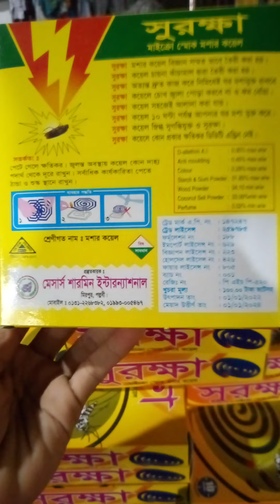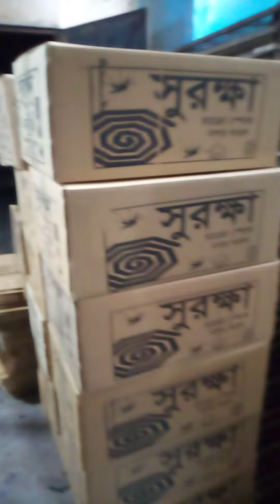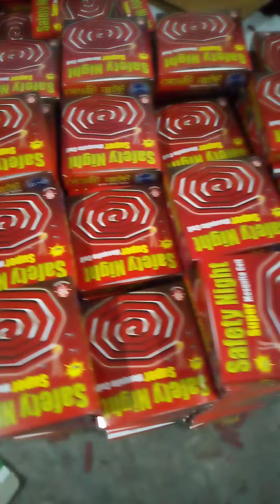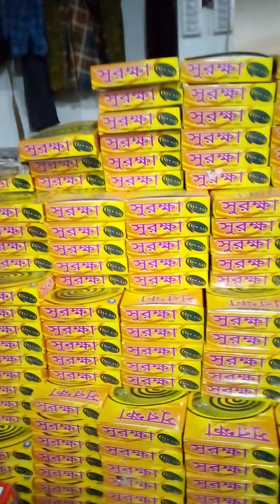সুরক্ষা মশার কয়েল কারখানায় যোগাযোগ করুন 📞 📞